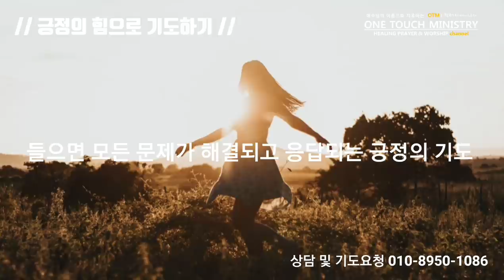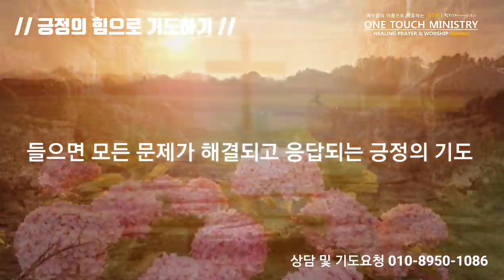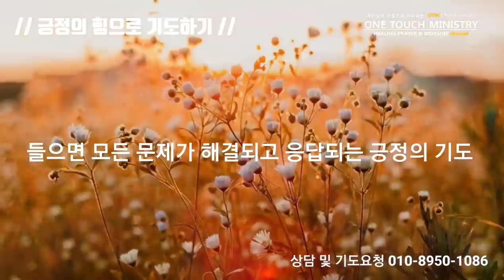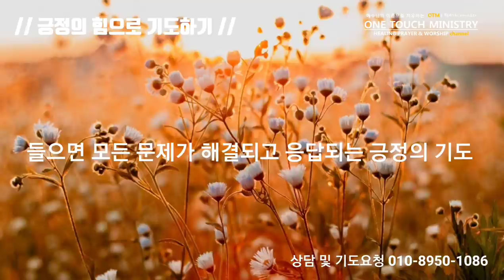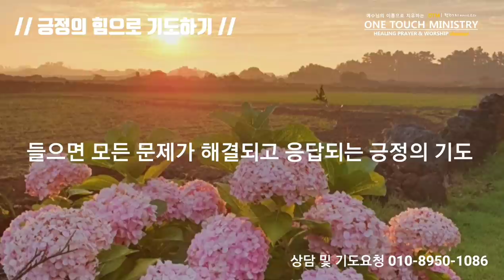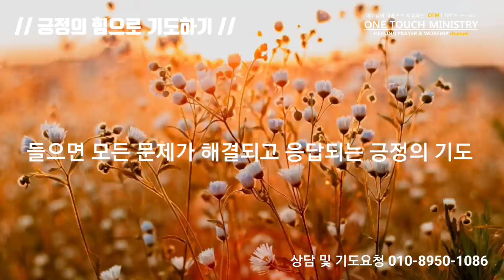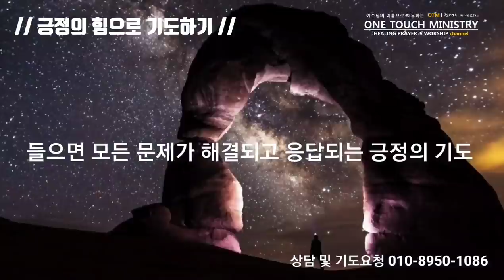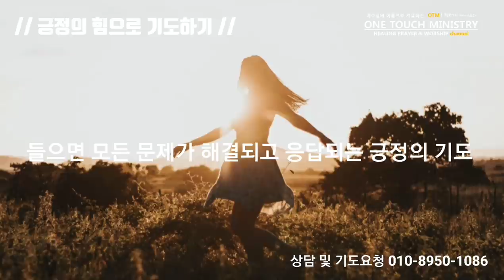1시간 들으며 긍정으로 기도하기 (모든 문제해결과 기도응답) / 원터치 기도 서효원목사